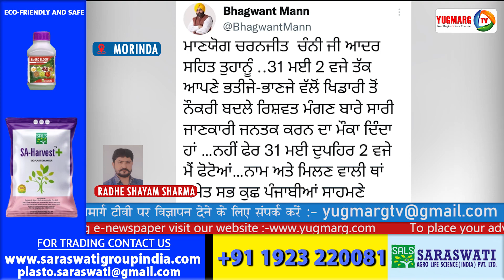पूर्व मुख्यमंत्री चरणजीत सिंह चन्नी ने कहा कि मेरे खिलाफ अगर कोई भी सबूत है तो उन्हें गिरफ्तार करें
Former Chief Minister Charanjit Singh Channi said that if he has any evidence against me, then arrest him.